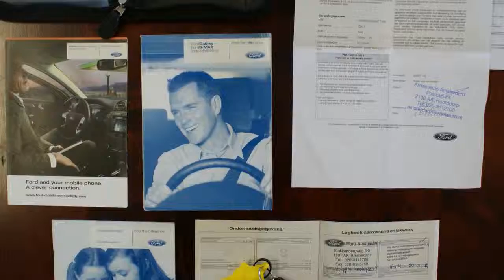Ford Galaxy 2.0 TDCi Titanium 7pers ECC/ PDC/ Panodak/ 1/2leder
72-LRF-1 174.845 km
  Prijs:     € 16.750
  Merk:     Ford
  Model:     Galaxy
  Type:     2.0 TDCi Titanium 7pers ECC/ PDC/ Panodak/ 1/2leder
  Bouwjaar:     2010
  Transmissie:     handgeschakeld
  Kleur:     Groen metallic
  BTW/Marge:     marge
  Brandstof:     diesel
  Energielabel:

Accessoires
* ABS
* Activity Pack
* Airco achter
* Airco achter gescheiden
* Automatisch dimmende binnenspiegel
* Bandenspanningcontrolesysteem
* BAS
* Business Pack
* Centrale deurvergrendeling met afstandsbediening
* Climate control
* Cruise control
* Dakrails
* ECC
* ESP
* Getint glas
* Lichtmetalen velgen 17 inch
* Metallic lak
* Middenarmsteun voor
* Mistlampen voor
* Multimedia voorbereiding
* Open dak mechanisch
* Panoramadak
* Regensensor
* Sportstoelen
* Stuur multifunctioneel

Ontzettend mooie Ford Galaxy 2.0 TDCI Titanium. Deze origineel Nederlandse auto is altijd dealer onderhouden en alle bescheiden zijn aanwezig. De auto staat op nette lichtmetalen velgen en is onder andere voorzien van een half leder/alcantara sport interieur met sportstoelen, leder multifunctioneel stuurwiel, aluminium inleg, automatische airco, cruise-control, groot panorama dak, origineel kleuren scherm navigatie, parkeersensoren voor en achter en meer.
Wij zijn een officiele BOVAG-dealer en leveren al onze auto's met Nationale Auto pas.. Garantie mogelijk van 6 tot 24 maanden, ook geldig bij de officiele merkdealer in uw omgeving. Prijs is excl. afleveringskosten. Voor zowel zakelijke als particulieren klanten bieden wij diverse financierings- en verzekeringsmogelijkheden. Zie onze website voor een zeer uitgebreide foto- en filmreportage of kijk voor meer informatie op

Aanbieder
Fortis Automotive
Watergoorweg 90- 92
3861MA NYKERK